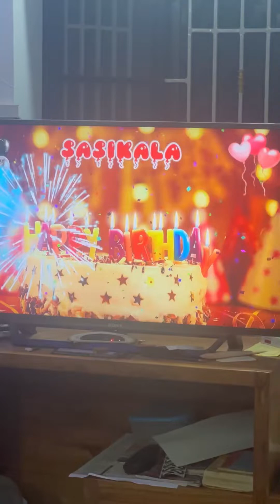Aachi’s Birthday vlog l 64th birthday l June 11 l Full Vlog